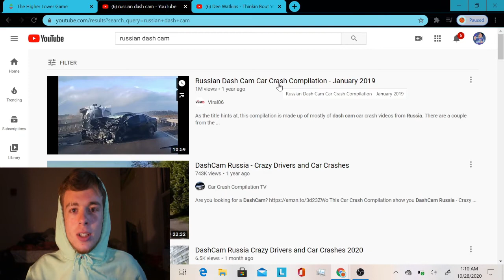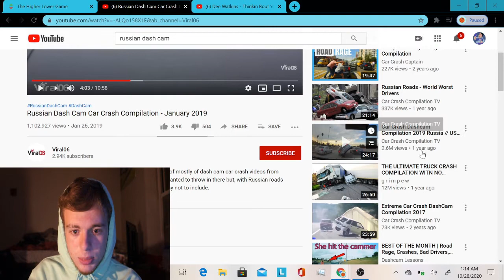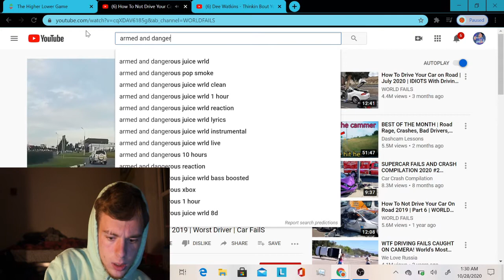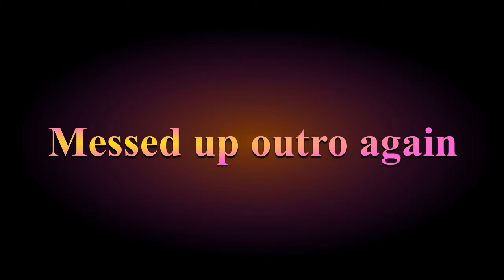IS HE OK??? Russian car crash reaction